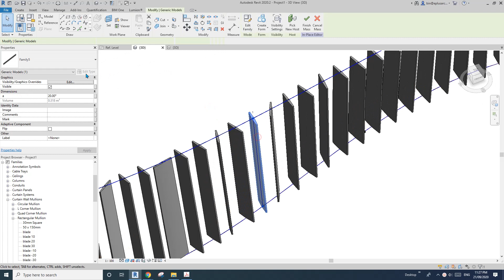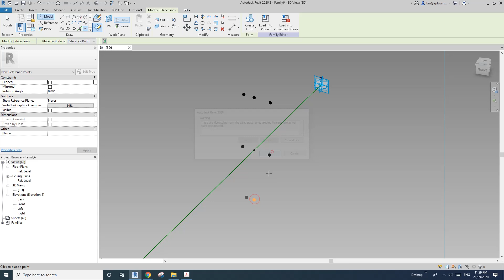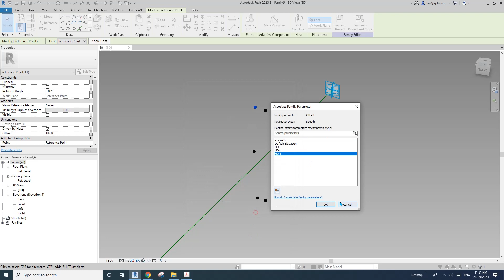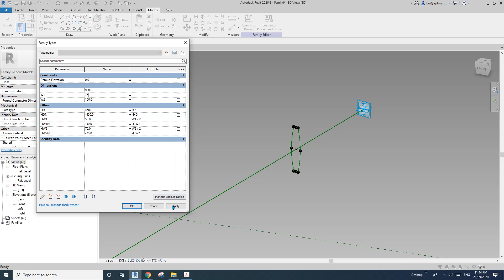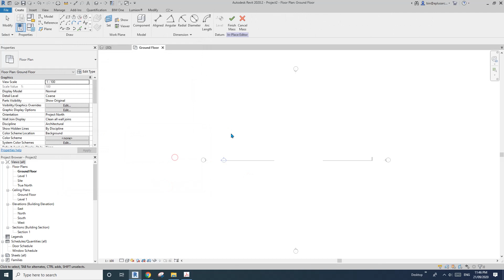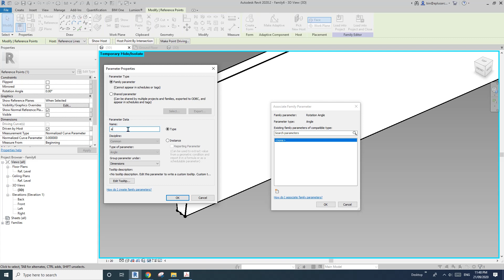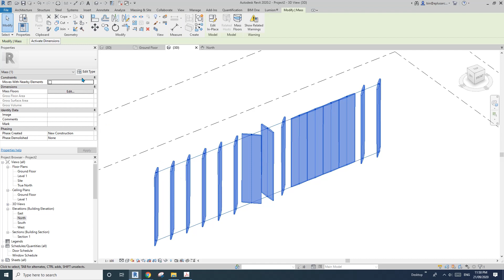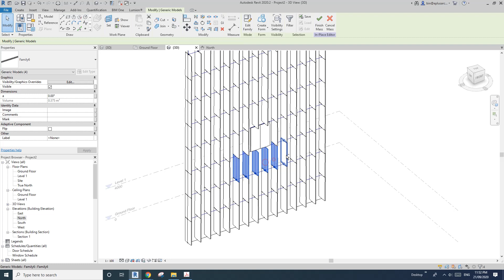Revit Exercise (Day 186) - Adaptive Parametric Blade Facade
Today let's model some facade blades.

You will be able to change the size, angle, etc.

Let me know if you have any question.